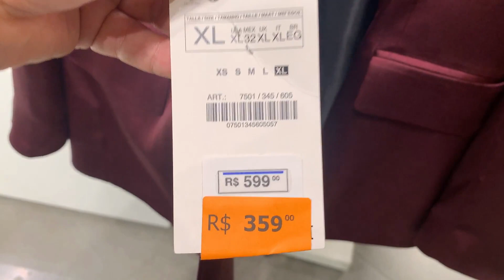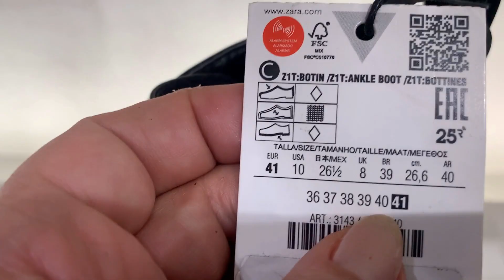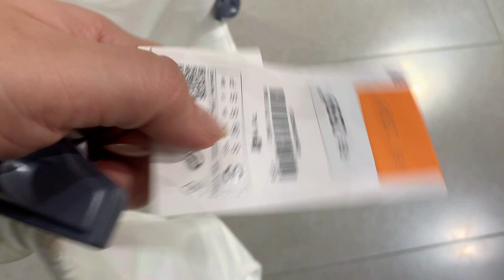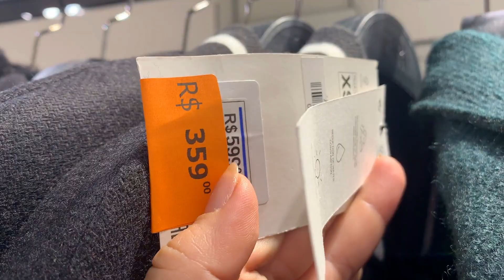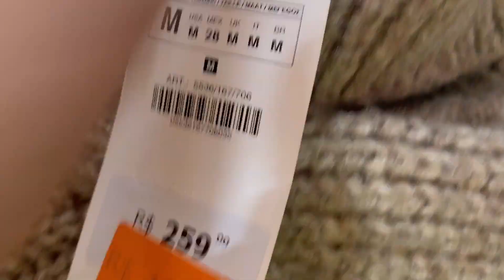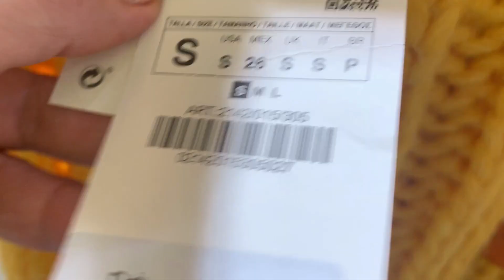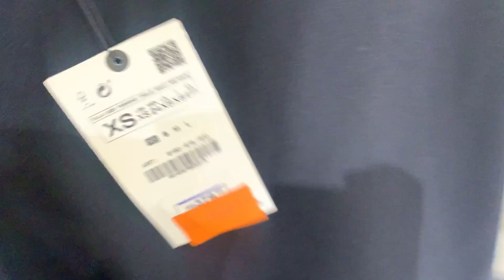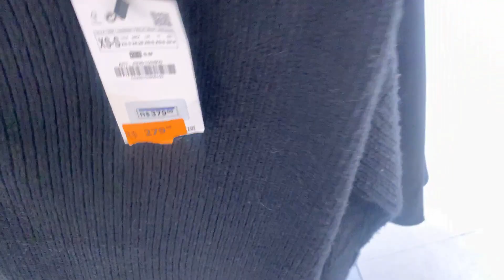SALDO NA ZARA: Vale a pena comprar na Zara em 2022?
Vale a pena comprar na Zara em 2022? E hoje o video é um tour pelo saldo da Zara. Fui para São Paulo conferir o saldo, achei que estaria maior que na Zara de São José dos Campos e para minha tristeza, estava pequeno o saldo. Mesmo assim, entrei na Zara e encontrei peças com descontos e promoções como blazer, calças jeans, sapatos, blusas, bolsa e mais. Espero que gostem desse tour na Zara que eu fiz e deixe nos comentários se você comprou já comprou na Zara alguma vez.

👉 Gostou e quer apoiar o canal? Mande um Valeu Demais nos comentários.

Sobre meu canal:
Olá pessoas, sejam bem vindas ao meu canal, me chamo Marcela Bevilaqua.
Farei vídeos sobre moda, provador Renner, Zara, C&A, Riachuelo, Amaro, vídeos de beleza, tour, vlog ...enfim, se você gosta desse tipo de conteúdo, inscreva-se e ative as notificações para não perder nenhum vídeo, okay?

Lembrando: Vídeos novos toda Segunda, Quarta e Sexta às 18h.
E fique a vontade de deixar sugestões de vídeos, farei com o maior prazer =)

mahbevi
- Parcerias -

Beijos,
Mah.